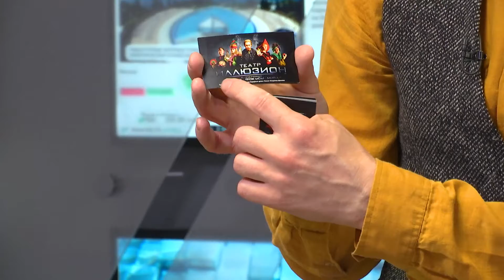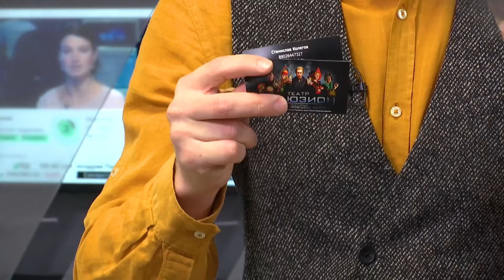Бизнес-тренинг: фокусы с визиткой | Станислав Колегов | 31.05.2021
Станислав Колегов, артист театра «Иллюзион»